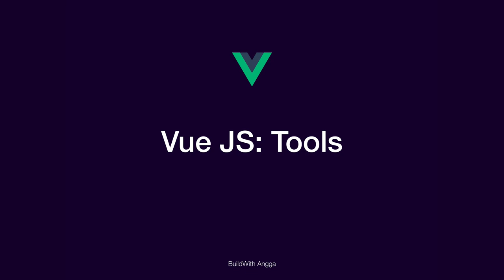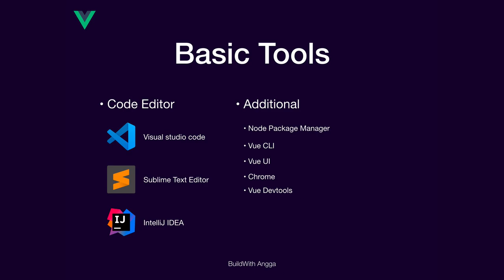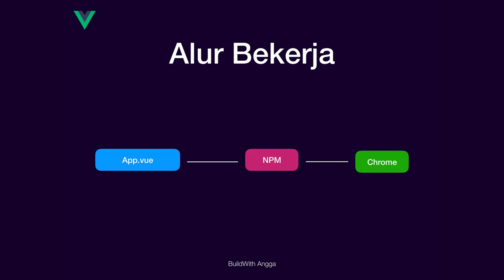2 Tools Untuk Vue JS BuildWith Angga